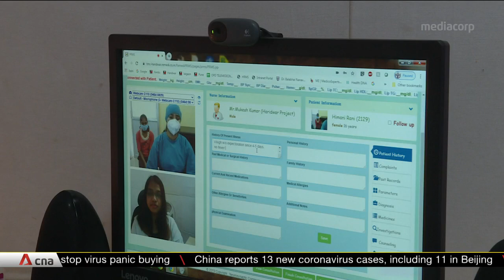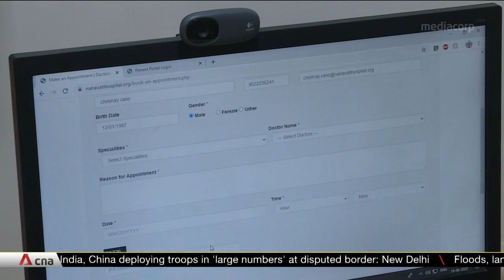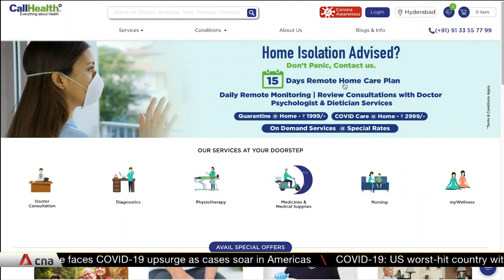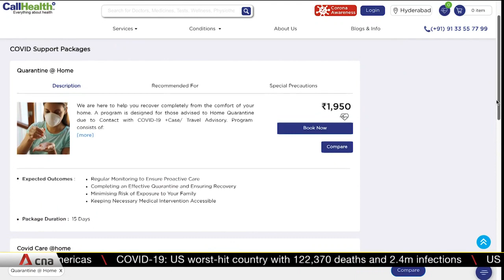More Indians turning to online medical consultations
The COVID-19 outbreak is prompting more patients in India to turn to online consultations. Telemedicine was already increasingly being used to reach patients in remote areas. According to doctors, it is becoming more popular as people try to avoid picking up the virus.